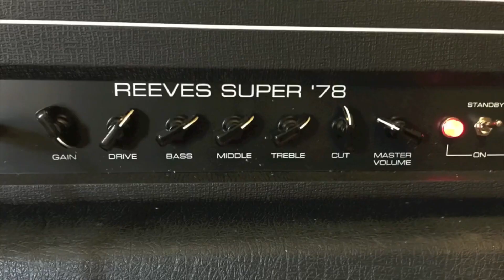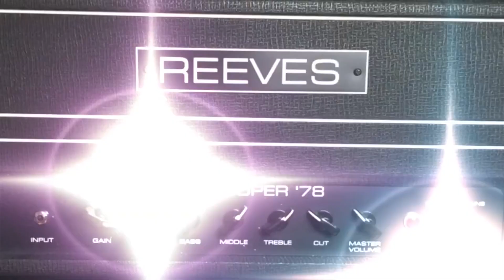SHRED ALERT!!! ( Doug Rappoport)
Ok everyone you have to go check out Doug and get his album few players have had as big of an impact on me in the past few years as Doug has.

RBAKER10

PROUD USER OF

Dragon's Heart Guitar Picks.